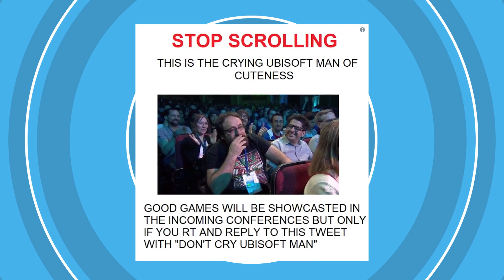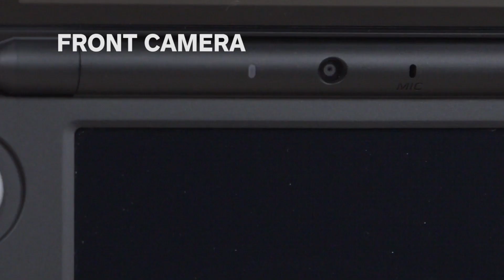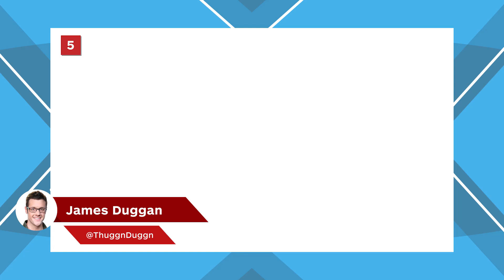New Mario + Rabbids, Nintendo 2DS XL, and Our Top 10 Secret Bosses - The IGN Show Ep. 11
The IGN Show on Disney XD has an exclusive reveal of a new Mario + Rabbids co-op map. Plus, we take a look at our Nintendo 2DS XL review, and we revisit Our Top 10 Secret Bosses!

Catch up on The IGN Show here!

Follow IGN for more!